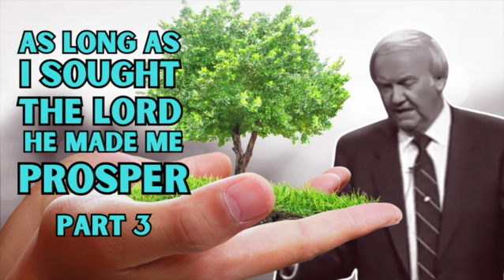As Long as I Sought The Lord He Made Me Prosper - PART 3 | Norvel Hayes (AUDIO ONLY)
Classic Bible teaching from Dr. Norvel Hayes.. The simplicity of his teachings will blow your mind! All you have to do is apply what you learn and watch your life change!

My wife and myself listened to his teachings when she was diagnosed with stage 4 cancer. Within 6 weeks the cancer was GONE! 🙌
Now our lives have been FOREVER CHANGED!!

How to Connect with Caleb D. Brantley 👇
Rumble | @CalebDBrantley